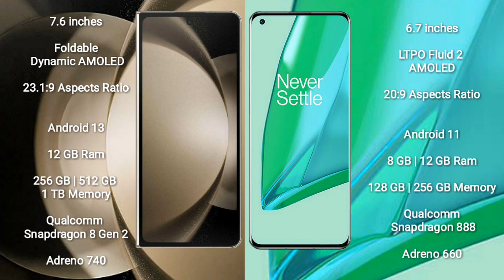Samsung Galaxy Z Fold 5 vs OnePlus 9 Pro Review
samsung galaxy z fold 5 vs oneplus 9 pro
galaxy z fold 5 vs oneplus 9 pro